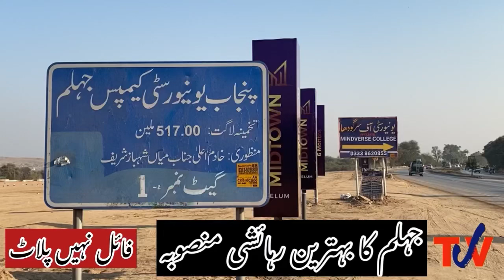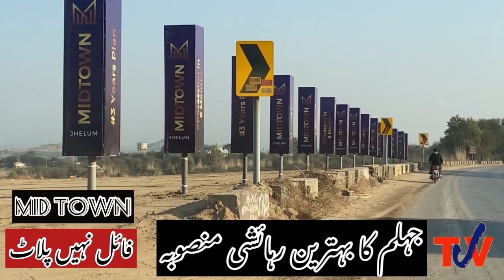Mid Town jhelum